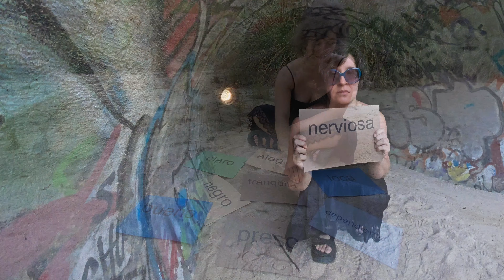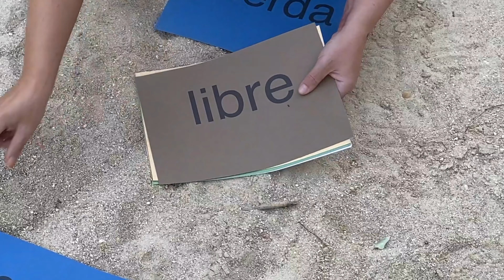OBJETando: Antónimos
La segunda entrega del proyecto de María Castrejón y Heinz Hebeisen OBJETando tiene el tema de "Antónimos".